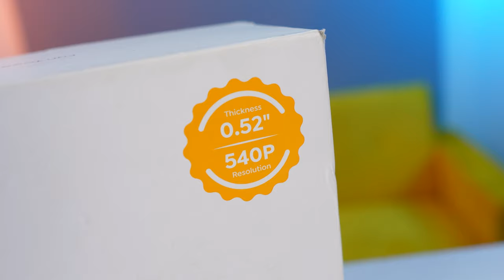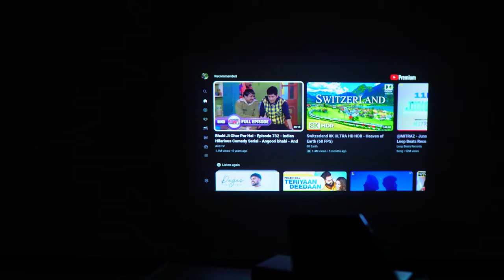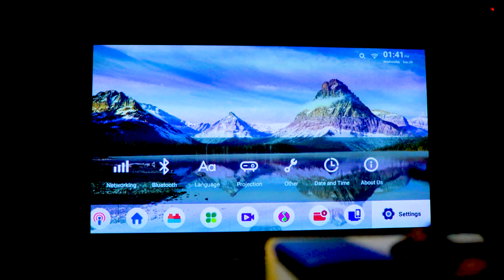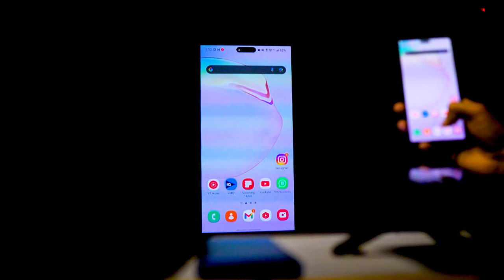Best Compact Pocket Projector 😱 Yaber Pico T1 Portable Projector | True Techy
Get ready for the ultimate compact pocket projector review video! In this episode, we look at the impressive Yaber Pico T1 portable projector. Whether you're a movie enthusiast, gamer, or professional who needs a compact projection solution, this is your best choice. Get ready to be amazed by its outstanding features and exceptional performance!

0:00 Intro
0:24 Unboxing
1:23 Weight Comparison
1:40 Build Quality & Features
2:12 Checking Audio Quality
2:40 How to use Fire Stick in the projector
2:55 Checking Picture Quality
5:08 Inbuilt Apps
6:32 Pricing